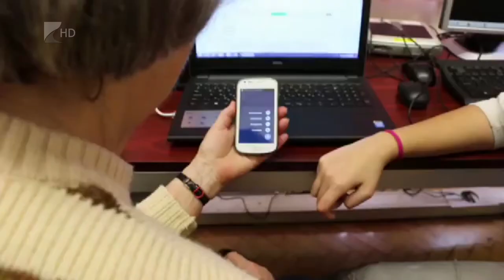Modern eszközökkel a kapcsolattartásért - Kölcsey Tv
Egyre több idős tartja a kapcsolatot rokonaival modern technikai eszközökön keresztül. A járványhelyzet sokakat kényszerített ezek használatának elsajátítására. A közelgő ünnepek ugyanakkor így is nehezebben telhetnek számukra a személyes találkozások hiánya miatt.